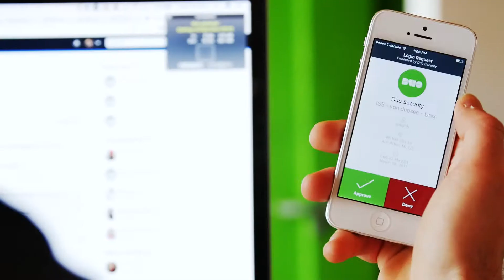Secure All the Things With Duo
"Using 2FA for literally everything ever has proven to secure 100% of all the things." Announcing new enhancements to Duo Push, available in limited beta April 1 by tweeting us at @duosec. duo.sc/allthethings